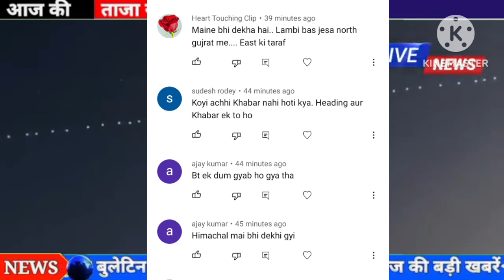6 फ़रवरी 2023 आज की बड़ी खबरेंl देश के मुख्य समाचार 6 February 2023 taaja Khabar PM modi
3 फ़रवरी 2023 आज की बड़ी खबरेंl देश के मुख्य समाचार 3 February 2023 taaja Khabar PM modi

Kumar tejasvi Yadav Nitish Kumar CM tejasvi deputy CM BJP Kumar RJD BJP NDA RCP 3 February 2023: dls_News, я, PM

Modi, Today_breaking_news china 3 February 2023 : Today's main news dis_news, weather, PM

Kumar tejasvi Yadav Nitish Kumar CM tejasvi deputy CM latest news Nitish Kumar today breaking news Bihar Nitish BJP Kumar RJD BJP NDA RCP 3 February 2023: 3, dls_News, R, PM Modi,

3 फ़रवरी 2023 : आज के मुख्य समाचार dis_news, मौसम, PM Modi,

आज 3 फ़रवरी 2023 के मुख्य समाचार बड़ी खबरें PM Modi, SBI, weather, Bank, CAB, Jharkhand Election result live Nonstop News | आज की ताजा ख़बरें | News Headlines | 10 BILA 2023 | Fatafat khahren II today news I WEATHER

3 फ़रवरी 2023, मुख्य समाचार, बड़ी खबरें, kisan Aandolan, kisan andolan live, aaj tak news Today Breaking News! आज 3 फ़रवरी 2023 के मुख्य समाचार बड़ी खबरें, किसान आंदोलन भारत बंद PM Modi news 3 February 2023 today breaking news dls news BREAKING news BUDGET Today Breaking News ! आज 3 फ़रवरी 2023 के मुख्य समाचार बड़ी खबरें, किसान आंदोलन भारत बंद PM Modi news dls news, dls bhai, dls, trending,

आज 3 फ़रवरी 2023 के मुख्य समाचार, prime minister, narendra modi, modi speech today, headlines news, Lockdown, बड़ी खबरें,

2023 के मुख्य समाचार, prime minister, narendra modi, modi speech today, headlines news, Lockdown, बड़ी खबरें,